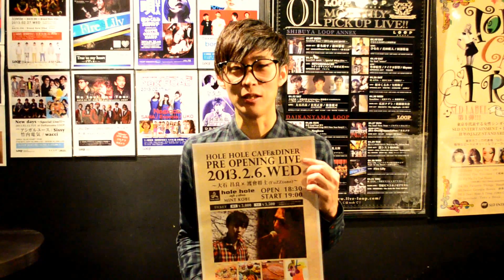2013.2.6 hole hole cafe オープニングライブ 大石 昌良×渡會将士(FoZZtone)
［タイトル］
hole hole cafe&diner Pre Opening LIVE 〜大石 昌良 × 渡會将士 (FoZZtone)〜
［時間］OPEN 18:30 START 19:00
［会場］hole hole cafe&diner 神戸
〒 651-0096 兵庫県神戸市中央区雲井通７丁目１−１ 6F
JR三ノ宮駅 徒歩1分。ポートライナーより直結。

［TICKET］
‹前売›￥3,000 / ‹当日›￥3,500
※入場時にドリンク代500円が別途必要となります。

★WEB予約 受付
［入場整理番号付］: 1月10日(木）10:00～
※先着受付となりますので、お早めにお求め下さい。

WEB 予約 MAIL
日程／お名前（カタカナフルネーム）／電話番号／メールアドレス／枚数／ご覧になりたいアーティスト)
※こちらからの確認（メール）のご連絡をもってご予約成立と致します。
電話番号・メールアドレスは正確にご記入ください。
※携帯からメールの場合、ドメイン指定にsld-inc.comを追加していただくか[推奨]、
ドメイン指定を解除してくださいます様お願い申し上げます。